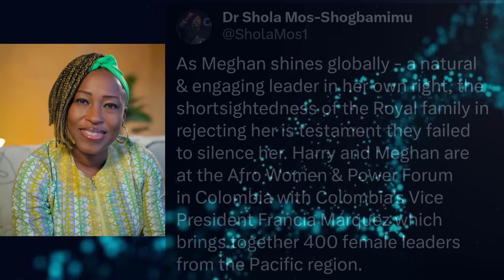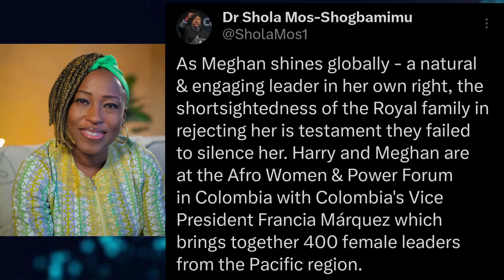Dr.Shola REACTS to Meghan's speech & RF failure to BREAK her ||Meg's fluent spanish +Speech Details